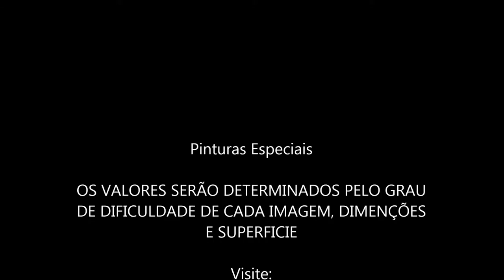A.Silveira Paintings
Algumas Pinturas ao som da banda Joinvilense Symmetrya.